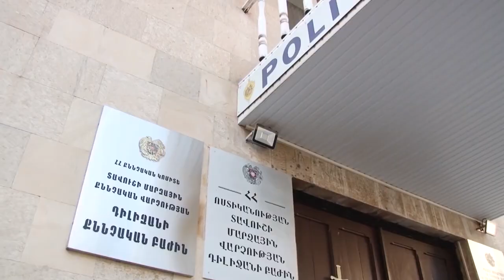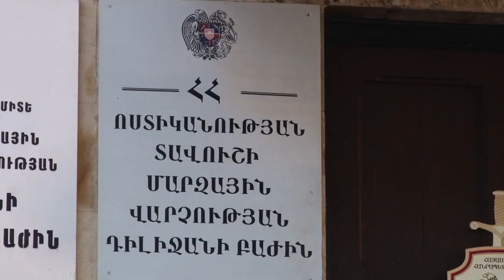Կաշառք՝ ապօրինի ծառահատման դիմաց․ Դիլիջանի ոստիկանների բացահայտումը